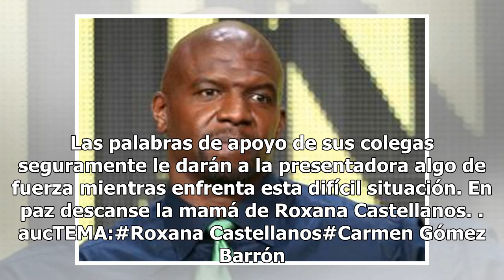Luto en el programa "Hoy", muere Carmen Gómez Barrón mamá de Roxana Castellanos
Una de las conductoras del programa Hoy se vistió de luto por muerte de un familiar. (FOTO TOMADA DE LA WE)El programa “Hoy” es uno de los más vistos en Televisa y de los más famosos en la televisión mexicana, continuamente sus conductores suelen estar en el ojo del huracán por diversas publicacione...